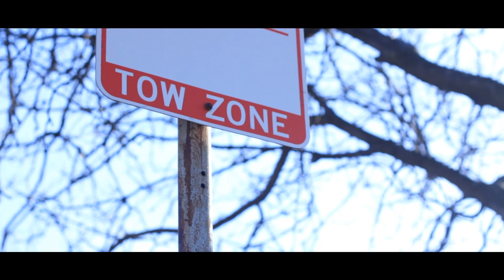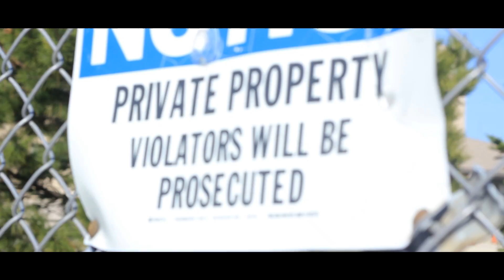TROPHY BOI RIOT REMIX